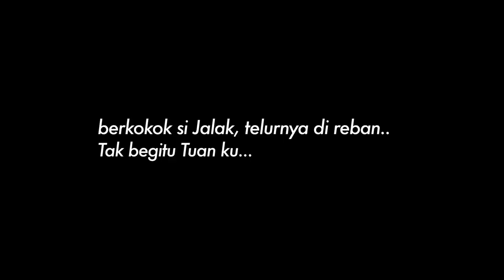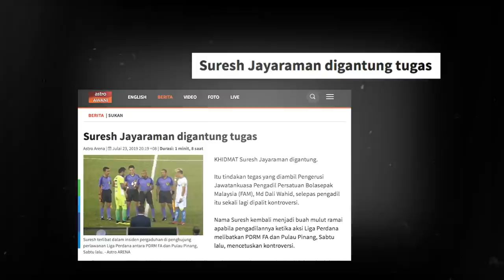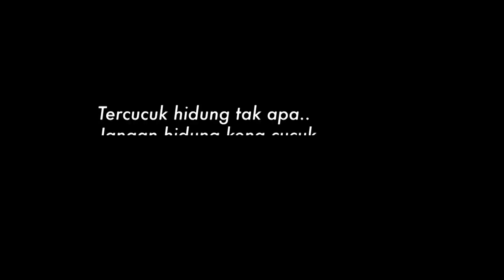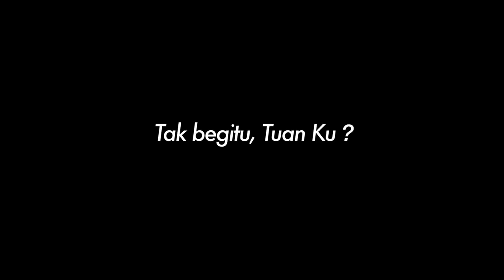Subkhiddin Mohd Salleh: Tak Begitu, Tuan Ku? | Bingkisan Khas Nadi Arena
Laporan khas Fina Nasrom mengenai kisah sebenar di sebalik individu yang bernama Subkhiddin Mohd Salleh.